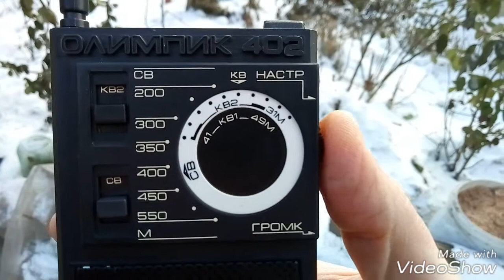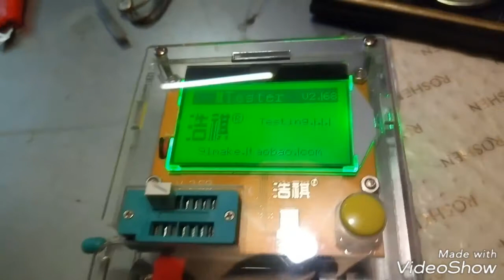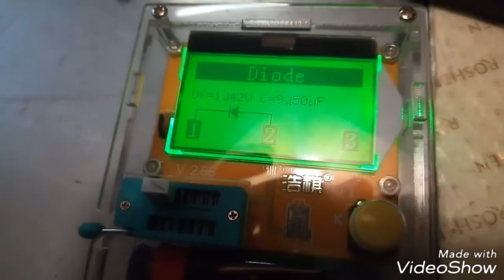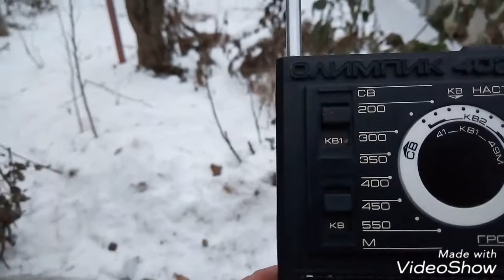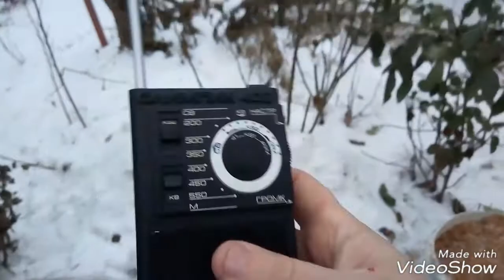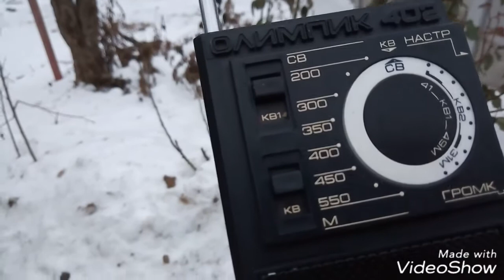модернизация приемника олимпик 402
Заменил микросхему к174ха2 на немецкий аналог A244D .Заменил диод д9 на д18 и полностью поменял электролитические конденсаторы .Результатом в принципе доволен .